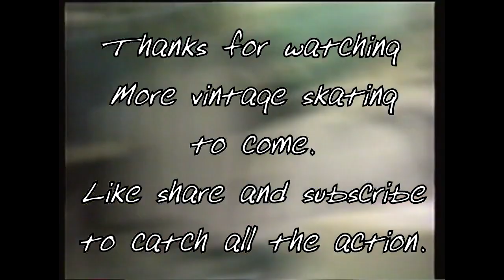Trash Talking the LOCALS NATAS KAUPAS ROB ROSKOPP Trash Talking Local Skaters on MINI Ramp 1980's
Old school skateboarding circa 1980's Natas Kaupas and Rob Roskopp trash talk the locals after a demo. This was a demo in California back in the day and other skaters got to ride the ramp after it was over. So funny how they make fun of them and give them a hard time. Full video of the demo coming soon on this channel.